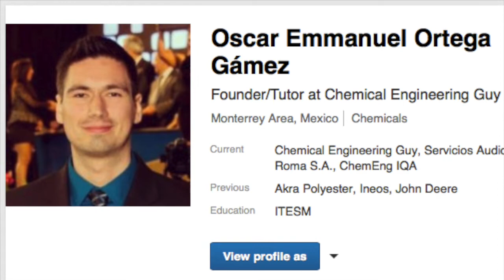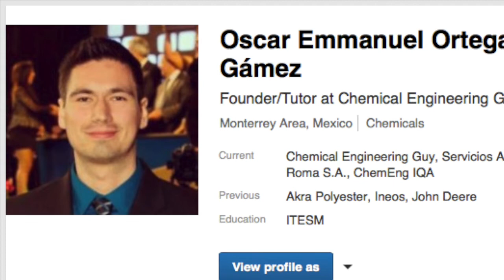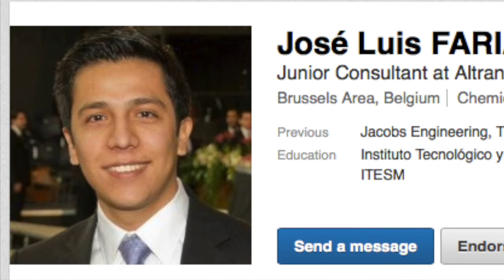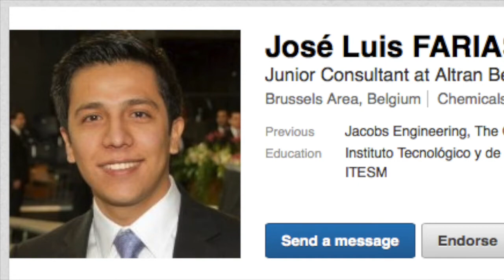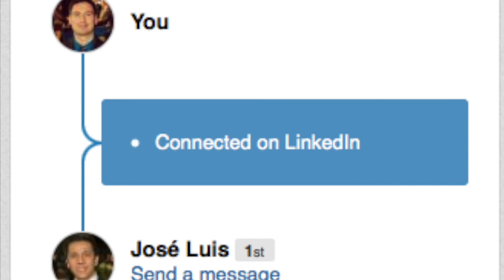LinkedIn Job Search with Chemical Engineer Jose Luis Farias // Podcast #01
The very FIRST Podcast I do. I got into contact with one of my best friends which is working in Brussels as a Chemical Engineer & Consultant.

We speak about how he got the work he has with LINKEDIN!

Worth to give it a try... if you like this podcast, please let me know so I do more of these! LIKE the video!

Share it with your classmates and colleagues!